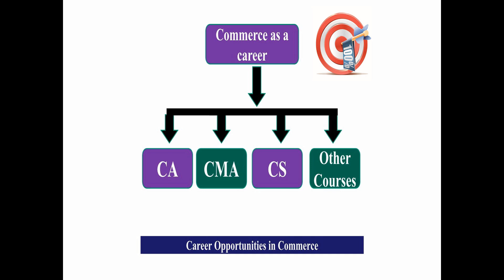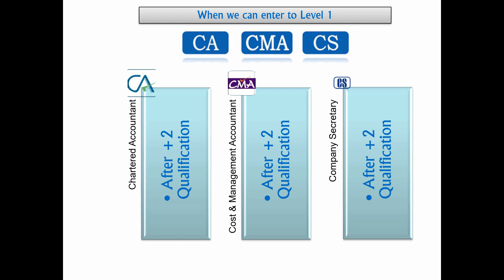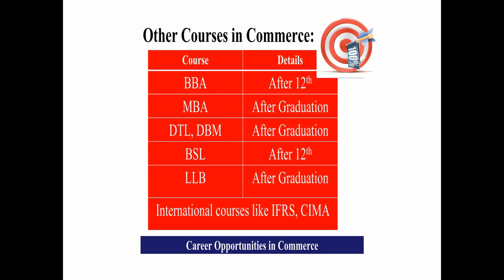Highlights - CA CMA CS - Online Career Counselling Summery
Please watch the above link for the detailed analysis of CA CMA CS courses